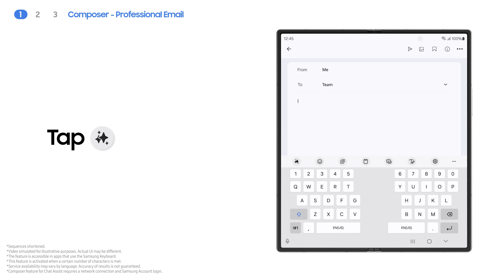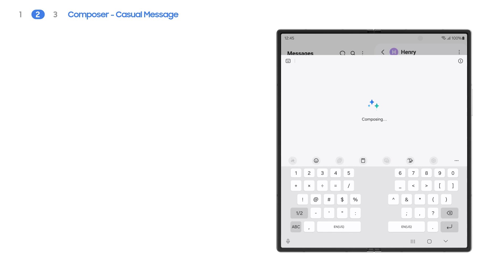Galaxy Z Fold6: How to use Chat Assist | Samsung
Struggling with texts in foreign languages? 🧏‍♀️ Writing Composer on your Galaxy Z Fold6 translates emails and suggests professional-sounding messages so you can communicate freely across languages. 🧑‍🏫 Be a pro in any language and situation.

00:00 Intro
00:13 Composer - Professional Email
01:02 Composer - Casual Message
01:30 Chat Translation